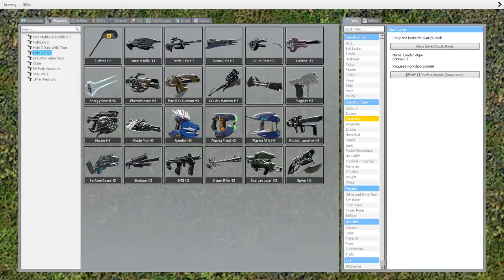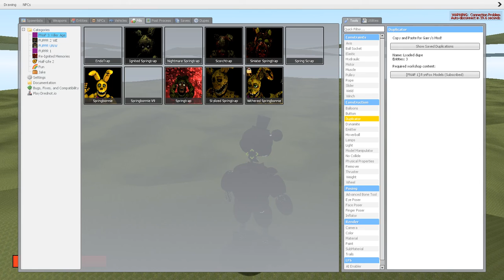War at the Taco Tub